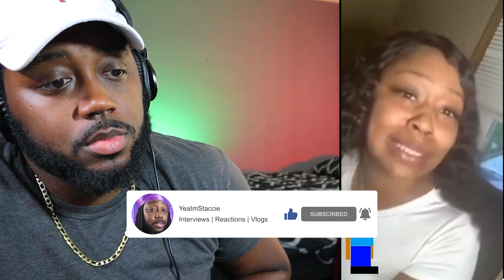Mother of 7 Happy CPS took her Kids AWAY